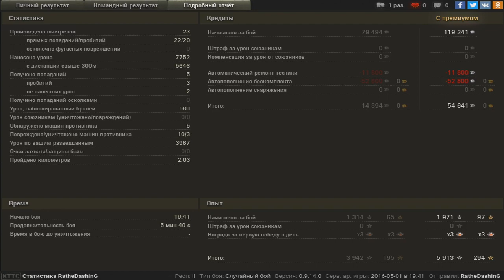Centurion Action X - (мастер)